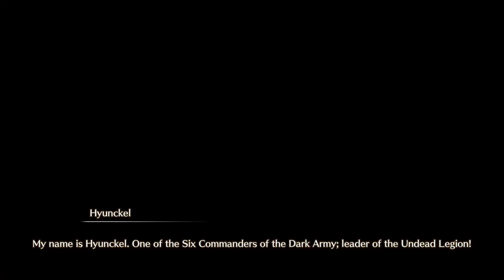ماضي قائد فرقة الخالدين هيونكل-ومن هو والده؟؟؟